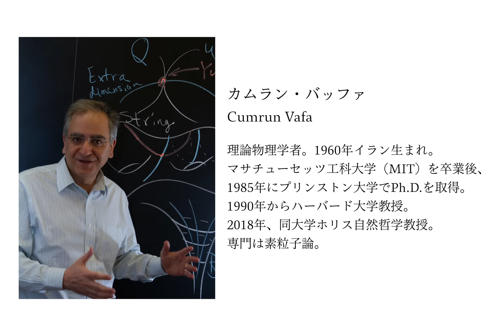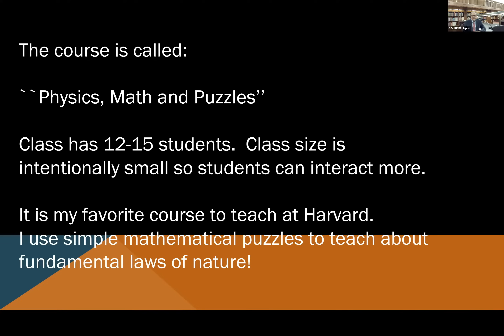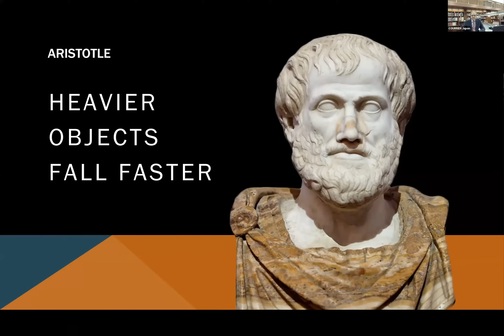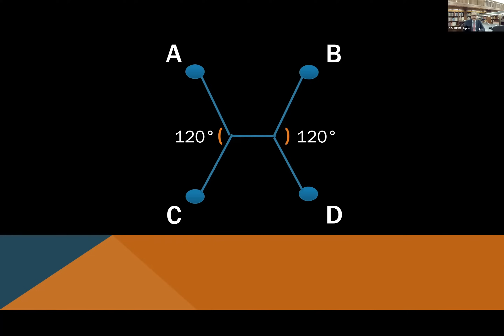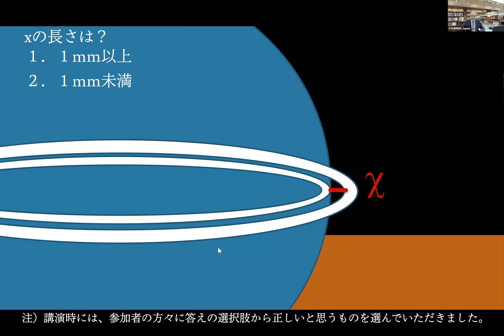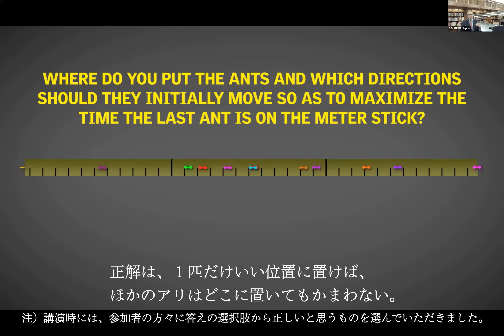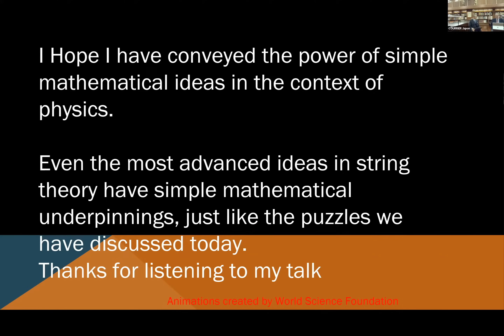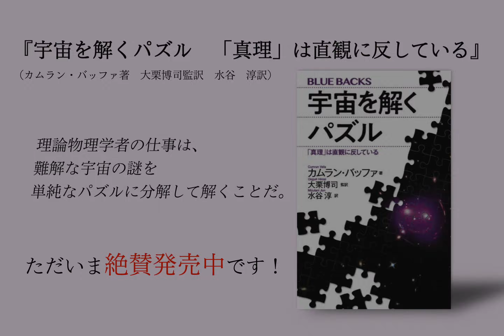「直観に反する宇宙」カムラン・バッファ氏と大栗博司氏のオンライン講演（2022年10月19日）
ハーバード大学教授で、世界的な理論物理学者であるカムラン・バッファ氏の著書『宇宙を解くパズル「真理」は直観に反している』（講談社ブルーバックス）の刊行を記念して行われたオンライン・トークイベントです。
第１部　カムラン・バッファ氏 特別講演「なぜパズルで宇宙が解けるのか？」
あっと驚くパズルを紹介しながら、なぜパズルを解くことが宇宙の探究につながるのかをバッファ氏が解説します。
第2部　バッファ氏×大栗博司氏 対談「理論物理学者は何を考えているのか？」
同書の監訳者であり、バッファ氏の親友でもある大栗博司氏が、理論物理の研究とはどういうものかをバッファ氏と語りあいます。

カムラン・バッファ Cumrun Vafa
理論物理学者。1960年イラン生まれ。マサチューセッツ工科大学（MIT）を卒業後、1985年にプリンストン大学でPh.D.を取得。1990年からハーバード大学教授。2018年、同大学ホリス自然哲学教授。専門は素粒子論。

大栗博司　Hirosi Ooguri
理論物理学者。1962年岐阜県生まれ。カリフォルニア工科大学カブリ教授、東京大学カブリ数物連携宇宙研究機構機構長、アスペン物理学センター理事長。専門は素粒子論。『重力とは何か』（幻冬舎新書）、『大栗先生の超弦理論入門』（講談社ブルーバックス）ほか著書多数。